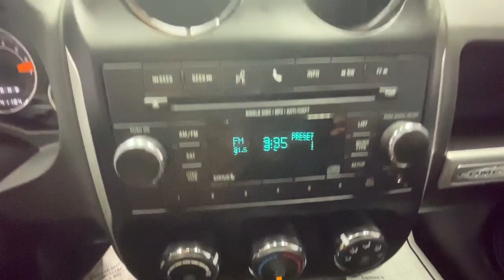2017 Jeep Compass Rochester, Victor, Pittsford, Webster, Spencerport, NY VT42100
Bright White Clearcoat Used 2017 Jeep Compass available in Rochester, New York at Auction Direct USA Rochester. Servicing the Victor, Pittsford, Webster, Spencerport, NY area.
2017 Jeep Compass High Altitude - Stock#: VT42100 - VIN#: 1C4NJDEB3HD177957

Fresh Arrival! Stock Photo. Actual Images pending.Fresh Arrival! Stock Photo. Actual Images pending.Moonroof/Sunroof, Bluetooth, Heated Seats, Dual Power Seats, Remote Keyless Entry, Steering Wheel Mounted Audio Controls, Satellite Radio Capable, Alloy Wheels, This vehicle has a clean, one-owner CARFAX history report.
WHEELS: 18 X 7 ALUMINUM  -inc: Tires: P215/55R18 BSW AS Performance,TRANSMISSION: 6-SPEED AUTOMATIC  (STD),TIRES: P215/55R18 BSW AS PERFORMANCE,QUICK ORDER PACKAGE 23P HIGH ALTITUDE  -inc: Engine: 2.4L I4 DOHC 16V Dual VVT  Transmission: 6-Speed Automatic  Remote Start System  Body Color Fascias w/Bright Insert  Bright Side Roof Rails  Power Express Open/Close Sunroof  Power 6-Way Driver Seat  Bright Exhaust Tip,ENGINE: 2.4L I4 DOHC 16V DUAL VVT  (STD),BRIGHT WHITE CLEARCOAT,DARK SLATE GRAY  LEATHER TRIMMED BUCKET SEATS,Four Wheel Drive,Power Steering,ABS,4-Wheel Disc Brakes,Brake Assist,Aluminum Wheels,Tires - Front All-Season,Tires - Rear All-Season,Temporary Spare Tire,Heated Mirrors,Power Mirror(s),Rear Defrost,Privacy Glass,Intermittent Wipers,Variable Speed Intermittent Wipers,Rear Spoiler,Power Door Locks,Automatic Headlights,Fog Lamps,AM/FM Stereo,CD Player,Satellite Radio,MP3 Player,Auxiliary Audio Input,Requires Subscription,MP3 Player,Steering Wheel Audio Controls,Auxiliary Audio Input,Auxiliary Audio Input,Bluetooth Connection,Pass-Through Rear Seat,Rear Bench Seat,Adjustable Steering Wheel,Power Windows,Leather Steering Wheel,Keyless Entry,Power Door Locks,Cruise Control,A/C,Auto-Dimming Rearview Mirror,Driver Vanity Mirror,Passenger Vanity Mirror,Floor Mats,Power Windows,Power Door Locks,Heated Front Seat(s),Driver Adjustable Lumbar,Engine Immobilizer,Traction Control,Stability Control,Traction Control,Front Side Air Bag,Tire Pressure Monitor,Driver Air Bag,Passenger Air Bag,Front Head Air Bag,Rear Head Air Bag,Passenger Air Bag Sensor,Child Safety Locks